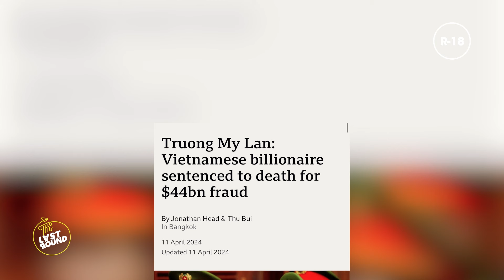Whose Bank Notes Are The Most Beautiful? - The Last Round: Season 3, Episode 3, Part 1.